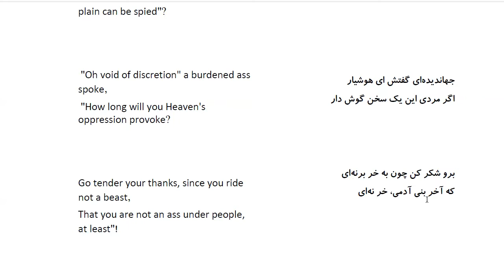Bustan: In Farsi with English Translation-Part 209:حکایت مسکین